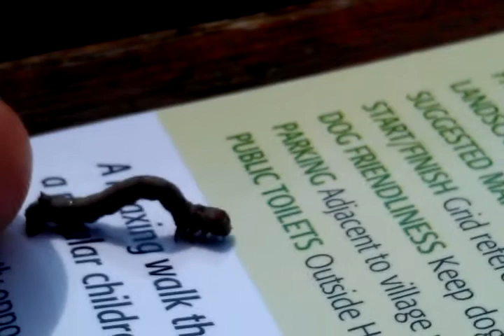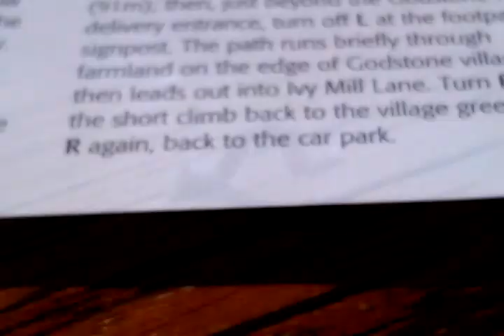Adventures of Colin the Caterpillar